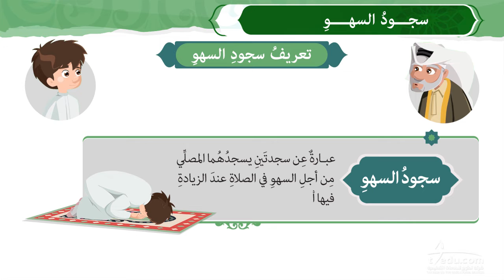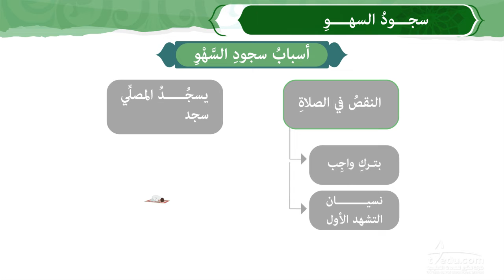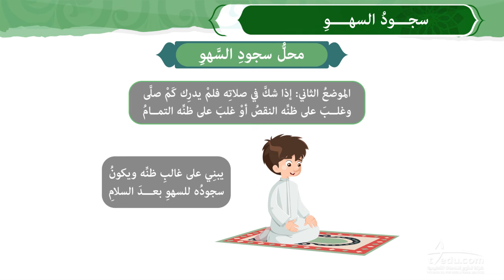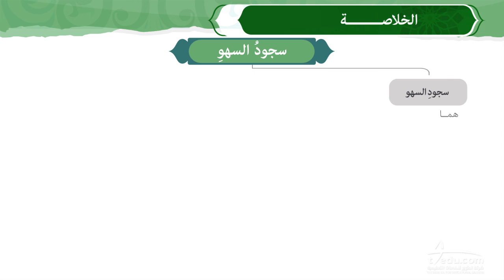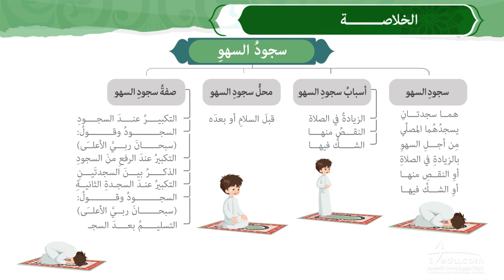204 TAT REL